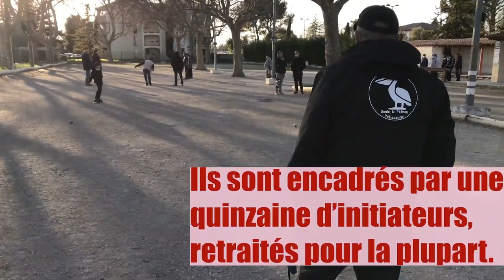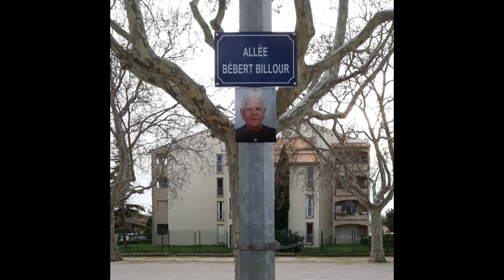Film anniversaire Boule Fine Pelican2023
En 2023 le club de pétanque "la Boule le Pélican" fêtera ses 100 ans. A cette occasion nous souhaitons organiser autour du boulodrome un rassemblement festif regroupant les clubs sportifs et culturels, les commerçants et l'ensemble des collectivités de Pélissanne.